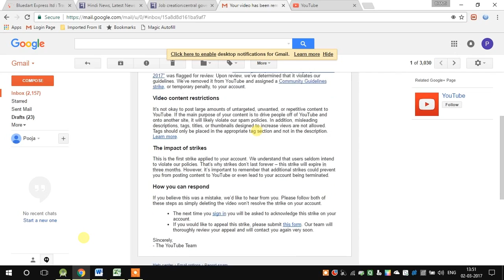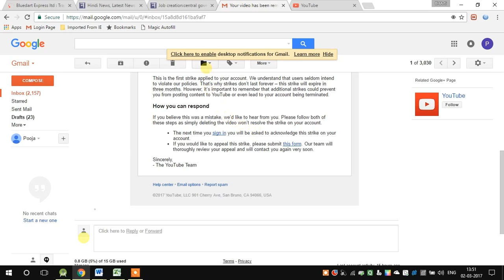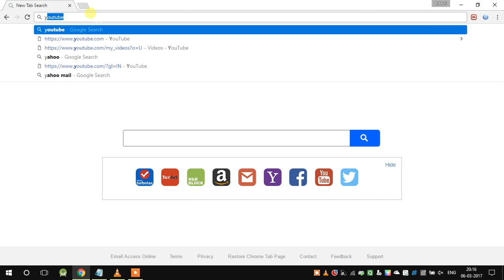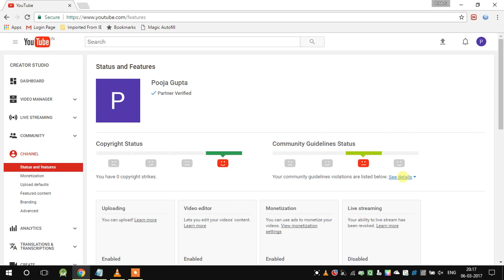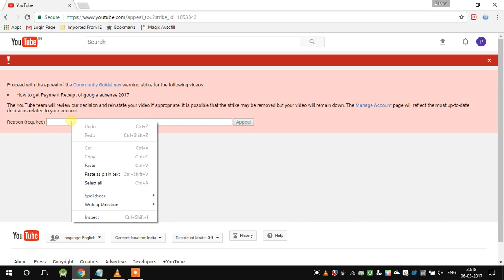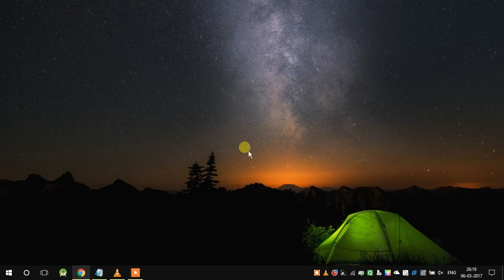How to Remove Community Guidelines Strike From Youtube Channel 2017 100% working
Easily removed community guideline strike from your youtube
channel ,just by appeal.
follow all steps.